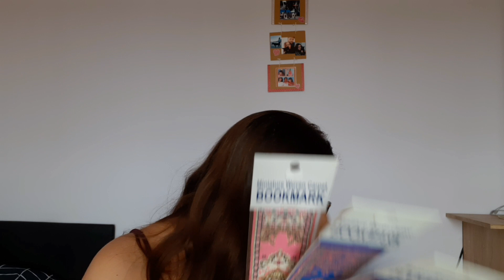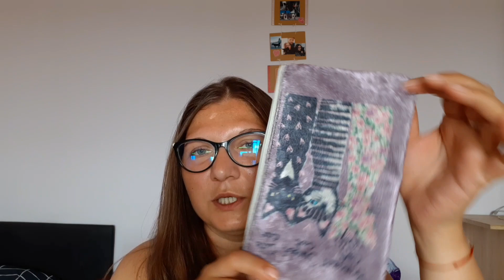Haul din Istanbul 🛍 hăinuțe, makeup, sacoșele drăguțe, agendă personalizată și multe altele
Filmat: Samsung A40
Editat: YouCut-Video Editor
Intro & Thumbnail: Canva